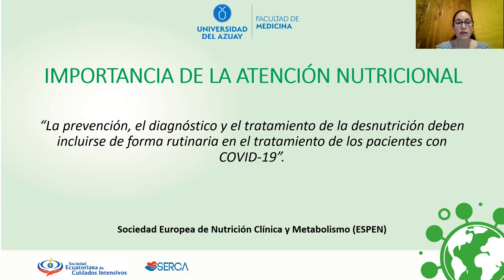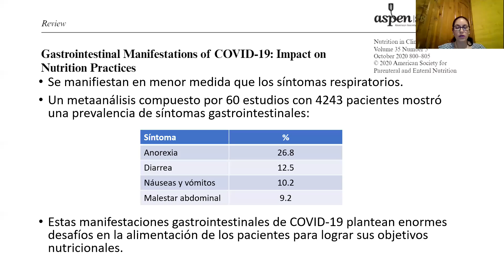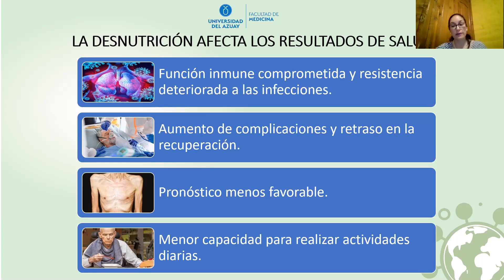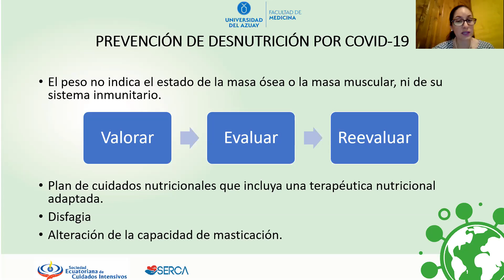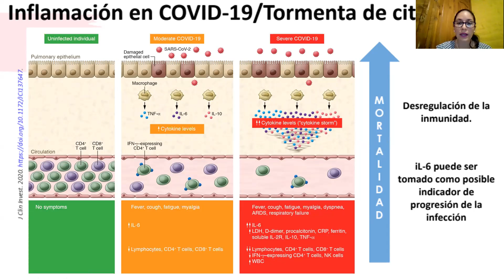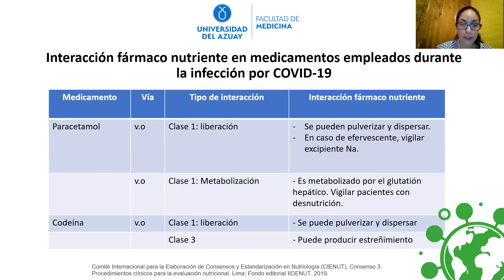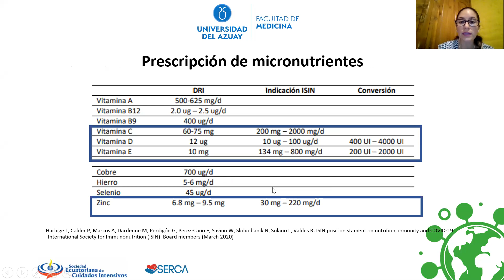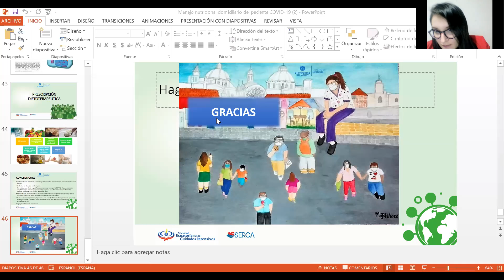Lcda. María José Holguín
I Congreso Internacional “COVID-19: un año después. ¿Qué hemos aprendido?